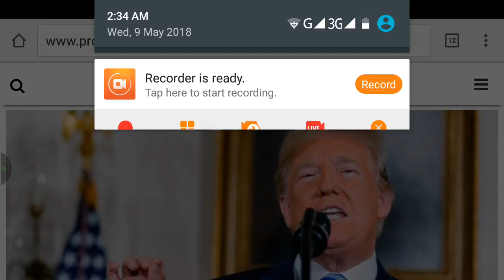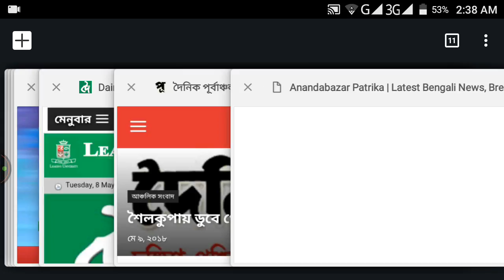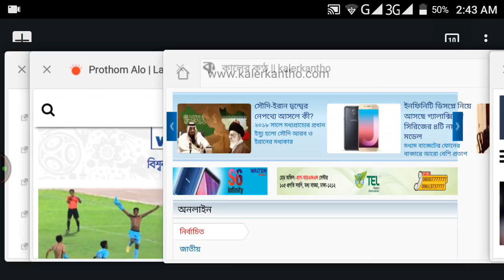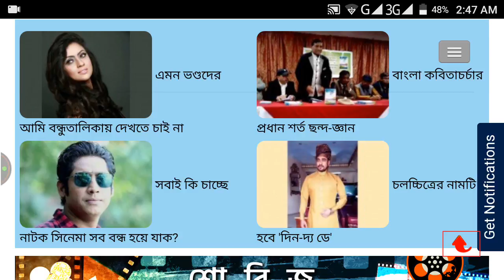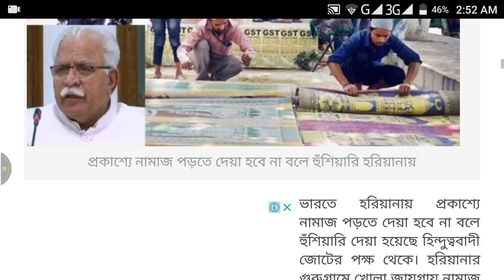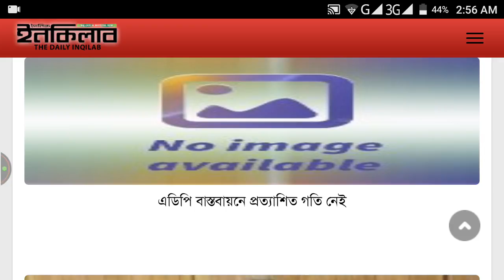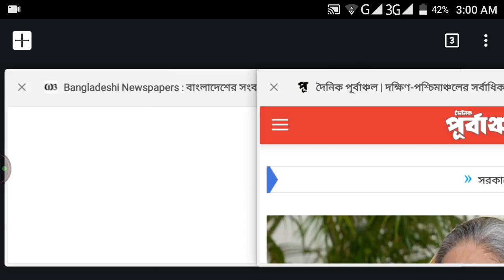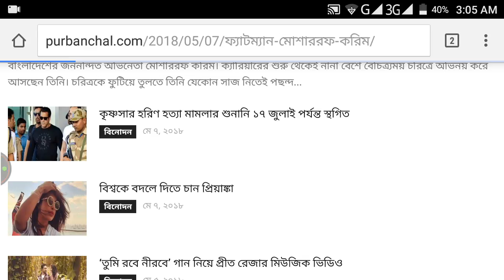Bangladesh & Indian Newspapers Headlines | বাংলাদেশ ও ভারতের সংবাদপত্র পর্যালোচনা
ঢাকা থেকে সরাসরি Bangladesh & Indian Newspapers Headlines | বাংলাদেশ ও ভারতে সংবাদপত্র পর্যালোচনা